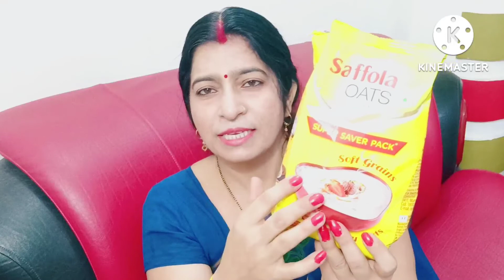Reduce post delivery belly fat| डिलीवरी के बाद belly fat कैसे कम करें कुछ बहुत आसान टिप्स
NO DIETING, NO GYM - मैंने 15 दिन इसे पिया कमर से 8 INCH LOOSE हो गए, तेज़ी से वज़न घटाओ[बिना डाइटिंग], weight loss, vajan teji se ghatega, vajan teji se ghatane ka tarika, vajan ghatane ka tarika, vajan kam kare bin diting hindi, vajan ghataye madhu choudhary, vajan ghatane ka sabse asan tarika, bina diting vajan kam kare, poojaluthra, weight loss in 10 days, instant weight loss, instant belly fat loss, vajan ghatane ka tarika bina dieting, weight loss without dieting